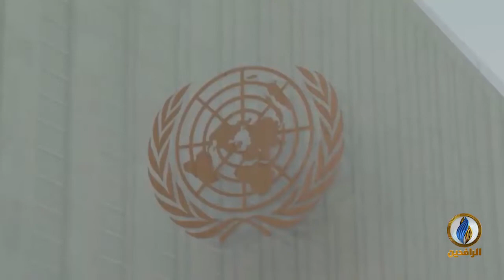لبرنامج طاولة_حوار | تقرير | خيار الحكومة الدموي ضد التظاهرات